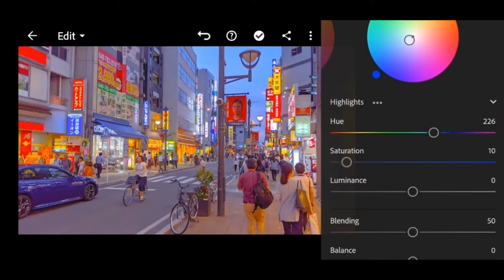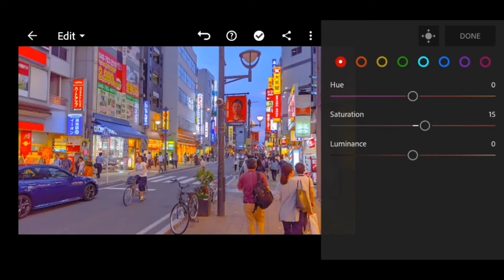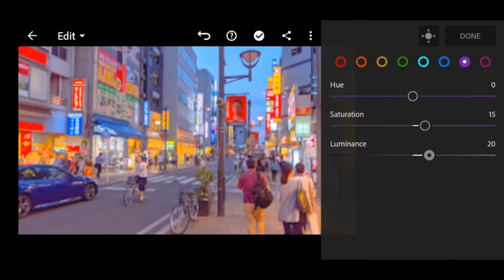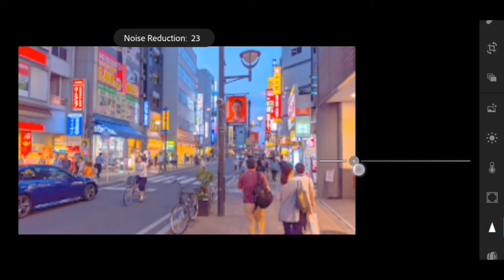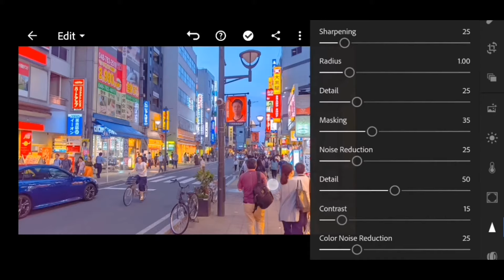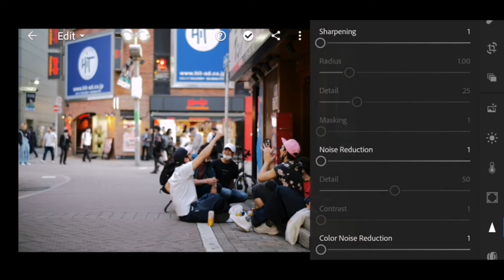Nippon Preset | Lightroom Free Presets | Ultra Vivid Tone | Japan Anime Preset | Redd Bradford